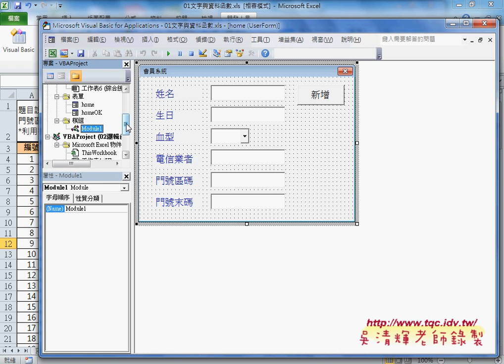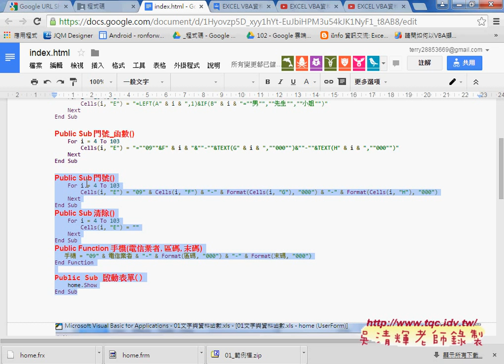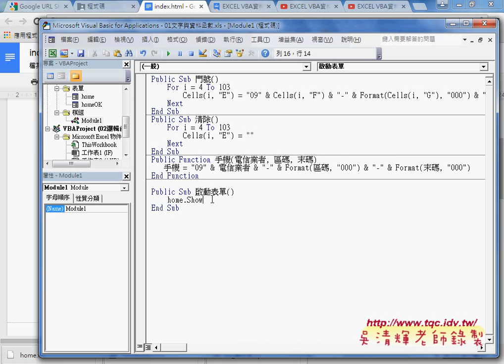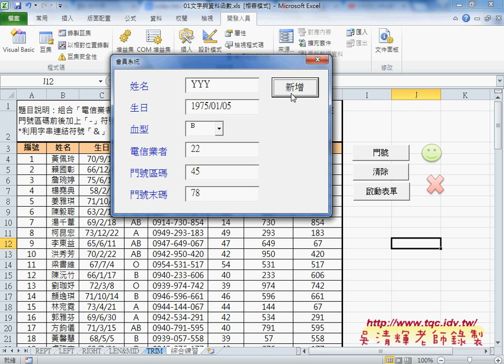02 如何貼上程式碼與移動游標並清除資料EXCEL VBA大數據自動化1